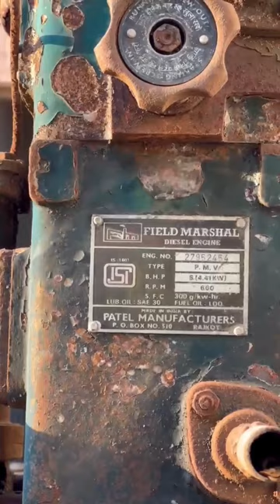Detroit diesel water pump | Field Marshal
In this captivating short, dive into the world of Detroit Diesel water pumps. From the rugged 53 Series to the powerful Series 60, we explore their mechanics, reliability, and critical role in engine cooling. Whether you’re a gearhead or just curious, this short will quench your thirst for diesel knowledge. Buckle up for a pump-tastic ride!